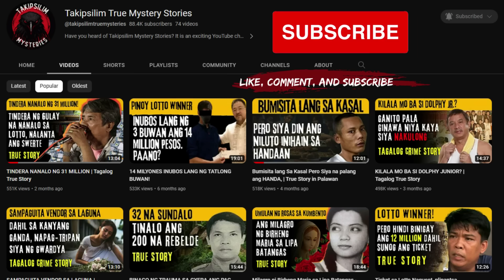SCAMMER, SINGLE MOM AT KAPITBAHAY HORROR STORIES COMPILATION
SCAMMER, SINGLE MOM AT KAPITBAHAY HORROR STORIES COMPILATION. Ang Kwentong Takipsilim ay dadalhin kayo sa mundo ng katatakutan at kababalaghan. True stories tagalog horror at tagalog fiction. Sitio Bangungot / Kwentong Takipsilim.

00:00      SINGLE MOM
32:23      E-WALLET SCAM
01:02:24   KAPITBAHAY